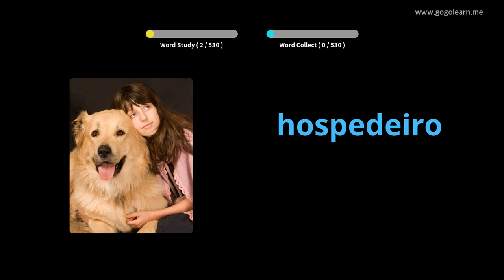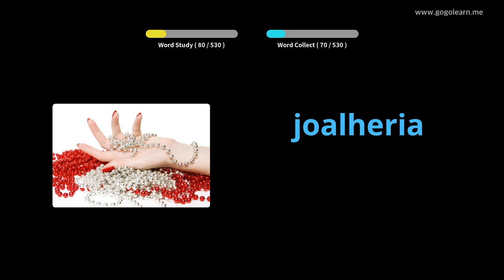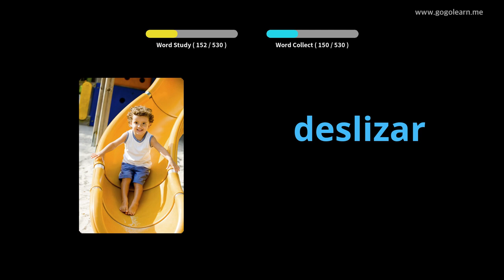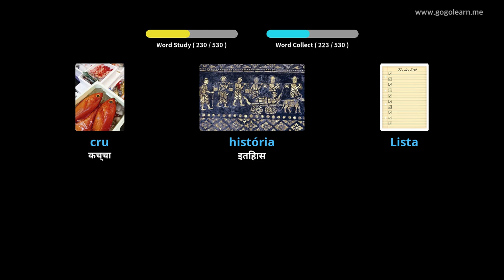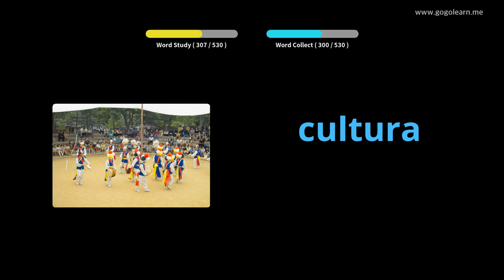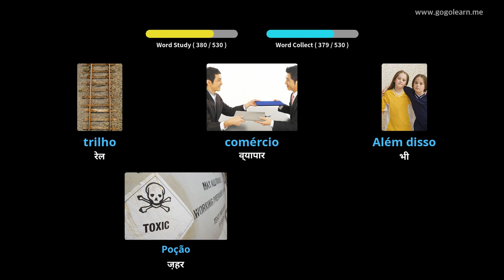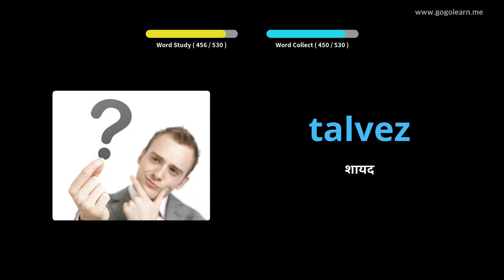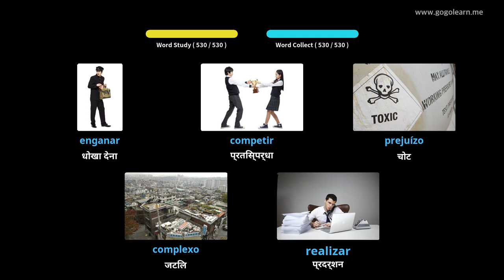चित्रों के माध्यम से पुर्तगाली सीखना |पुर्तगाली शब्दावली बुनियादी मध्य विद्यालय | Golearn